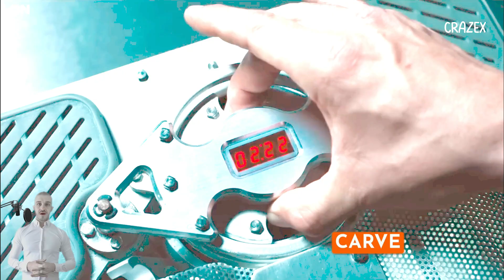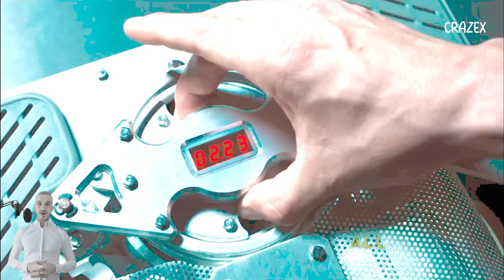American Primeval Release Date, Plot, Cast and Everything We Know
Get ready for Netflix’s epic Western limited series, American Primeval! Launching January 9, 2025, this gritty, action-packed show dives into the birth of the American West. From bounty hunters and Mormon settlers to rogue Crow warriors, the series promises gripping tales of survival, conflict, and the untamed wilderness.

In this video, we’ll break down the release date, the incredible cast (featuring Taylor Kitsch, Jai Courtney, Dane DeHaan, and more), plot details, and the historical events that inspired this thrilling drama. Whether you’re a history buff or just love a good Western, this one’s for you!